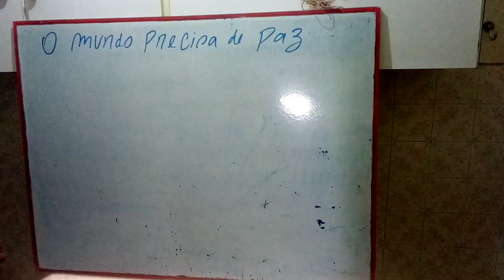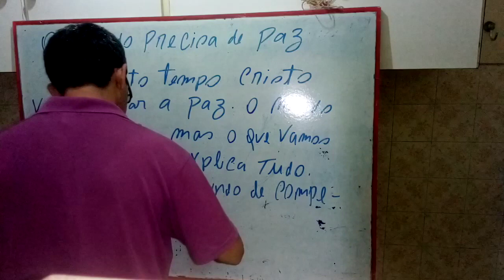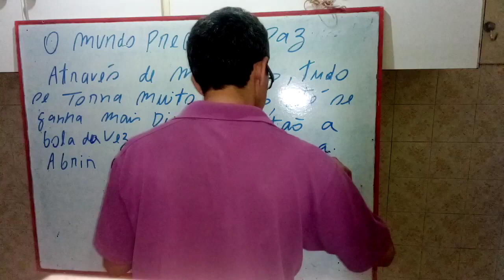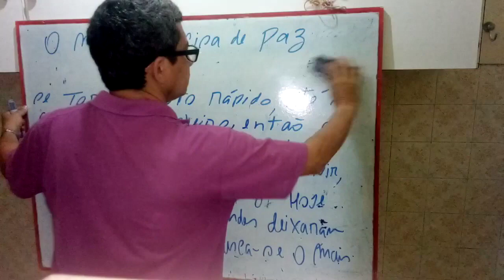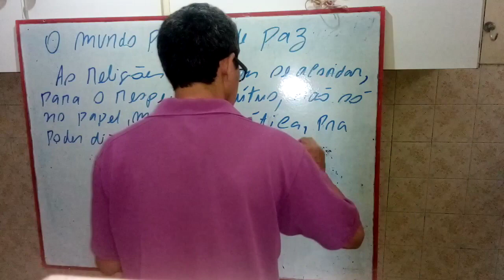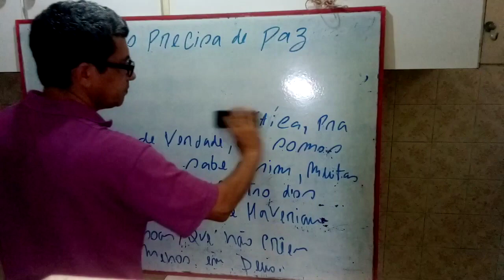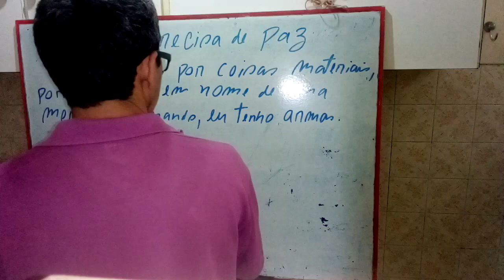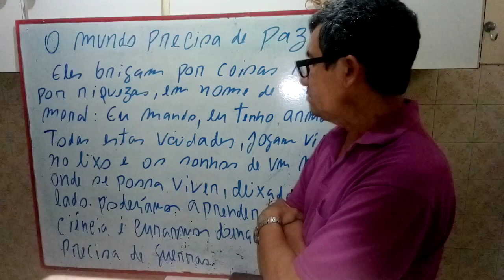AULA 2 DO CURSO DE REDAÇÃO PARA CONCURSOS E PRO ENEM . LER E PRATICAR PARA VENCER. BUSQUE AULAS.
NESTE VÍDEO DESENVOLVEMOS O RASCUNHO DE UMA REDAÇÃO. COMO PROMETEMOS NO 25 COLOCAMOS OUTRO VÍDEO. OBRIGADO. CURTAM,COMENTEM,COMPARTILHEM.